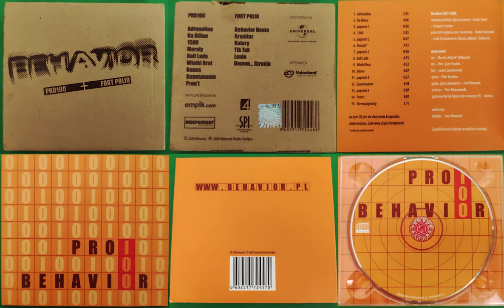Behavior - Adrenalina (Instrumental)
Wokal: Maciej "Matyah'" Ziółkowski, Piotr "Zane" Kudela
Tekst: Maciej "Matyah'" Ziółkowski
Gitara Elektryczna: Iwar Romanek, Piotr "Krzywd" Krzykwa
Gitara Basowa: Jarosław "Yar" Czernichowski
Perkusja: Piotr "Romek" Romanowski
Nagrania: Studio Voiceland, Studio Tower